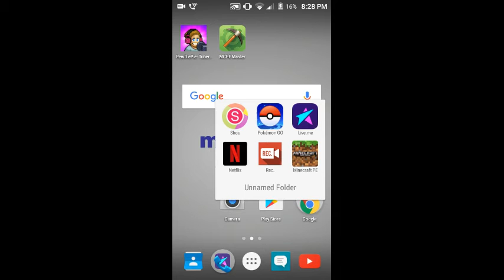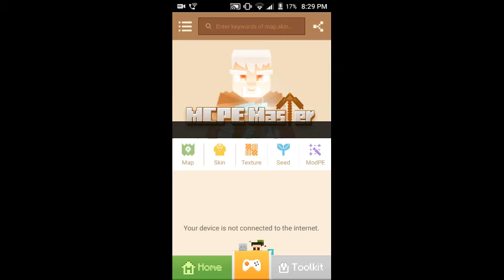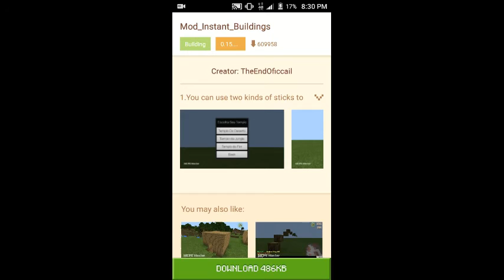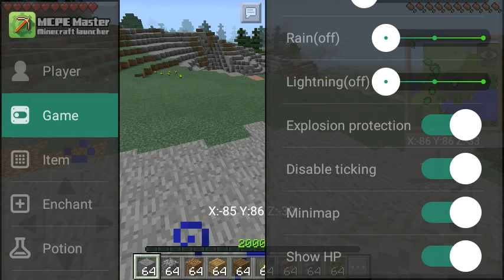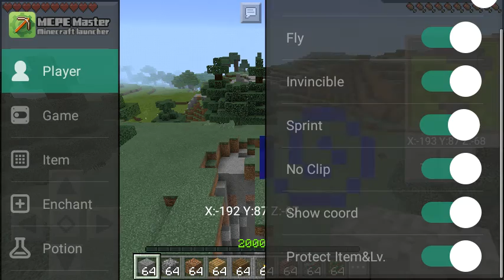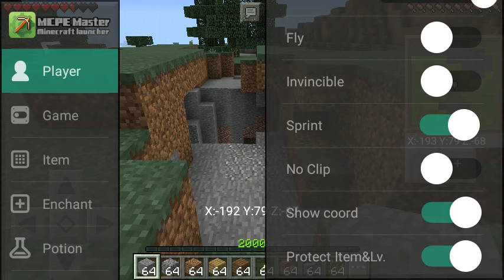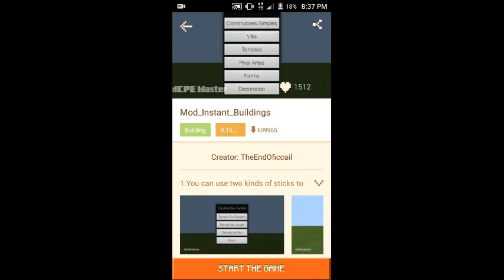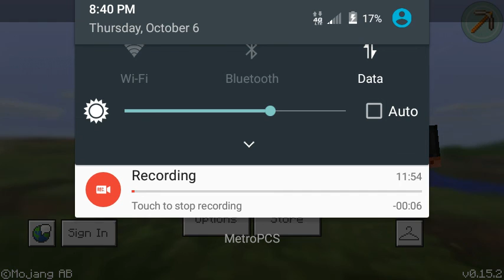Using MCPE Mods|Minecraft PE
Download this app to get hacks/cheats on Minecraft PE